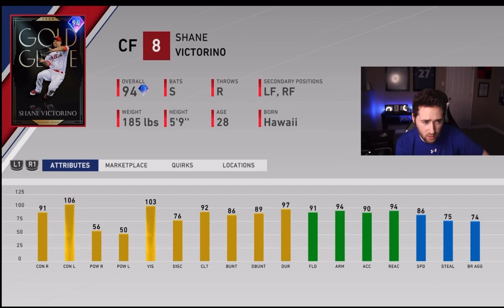Another minute of Kevin saying things